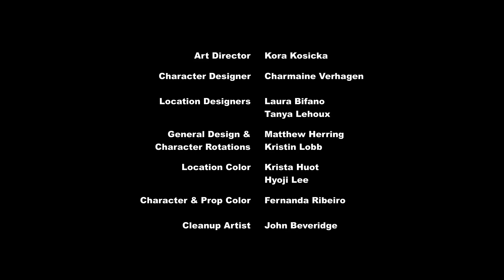Quibble Pants talks over the credits - Uncut [German]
And here's the "normal" version :P
6x13 - "Daring Do und ihre Fans"